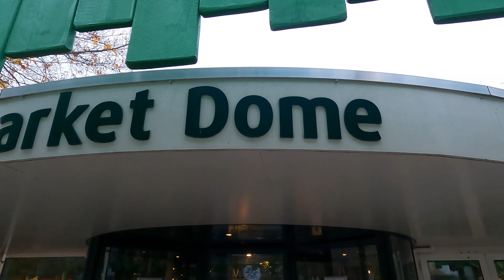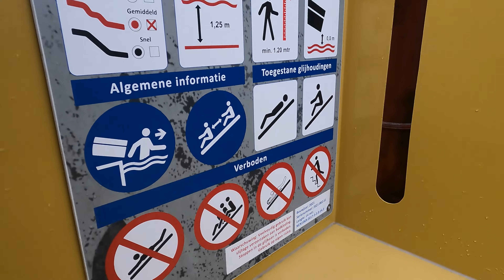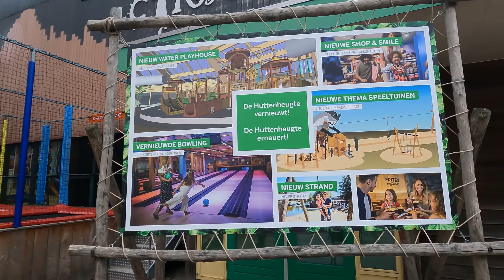Geweldig Center Parcs De Huttenheugte met vernieuwde Aqua Mundo! - Vlog #5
Center Parcs De Huttenheugte wordt vernieuwd. Een fantastisch park dat nog beter wordt. De opgeknapte Aqua Mundo is geweldig geworden en een absolute aanrader om te bezoeken.

00:00 Intro
00:33 Vernieuwingen
02:43 Huisje
04:10 Marketdome
06:43 Aquamundo zwembad
12:30 Faciliteiten

Eerder toegang tot nieuwe video's? Word dan lid van dit kanaal en krijg toegang tot speciale voordelen: